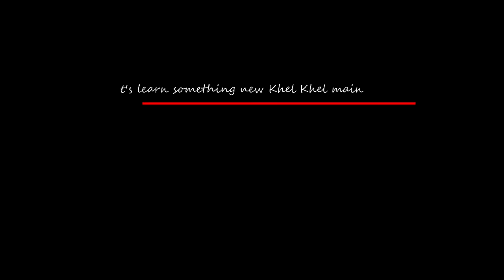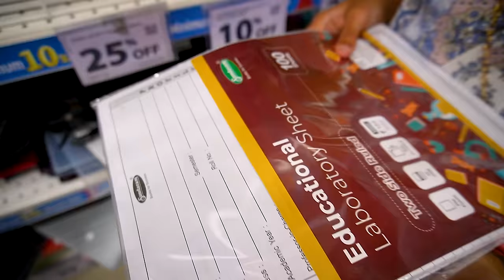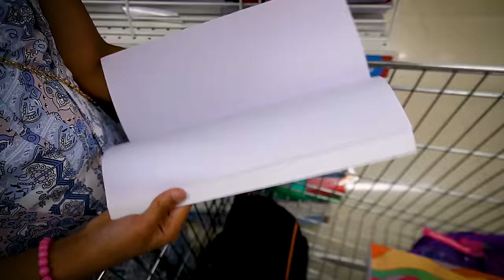Stationery shopping for new session 2024 ! Confused on bags ?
Get ready for the new school session with our ultimate stationery haul for 2024! Join us as we navigate the latest trends and offer tips on choosing the perfect school bag. Whether you're a student or a parent, this video has everything you need to start the year off right. Don't miss out on the essentials